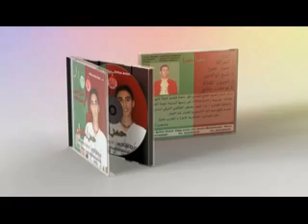hamza junior album 2020 hamra khadra / derby/.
ألبوم جديد لنجم المحمدية حمزة جنيور بعنوان خضرا حمرا وديما وداد وديما رجا